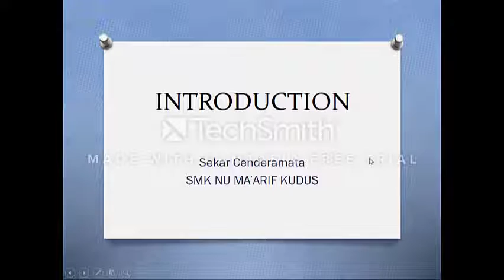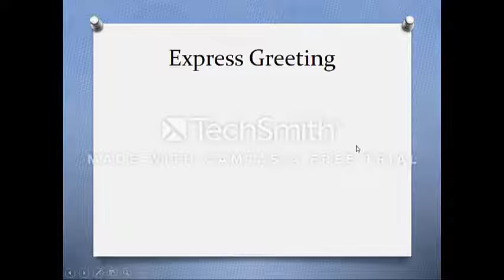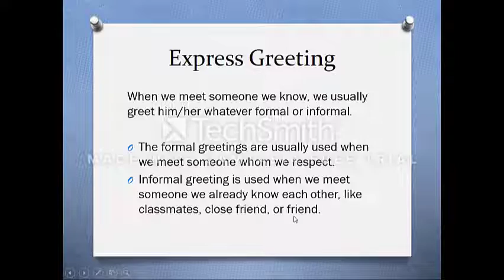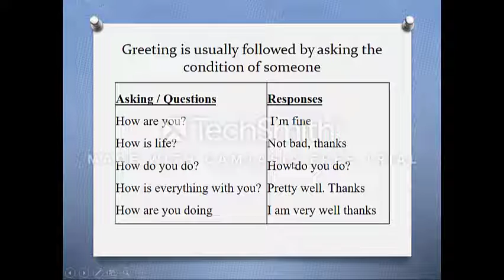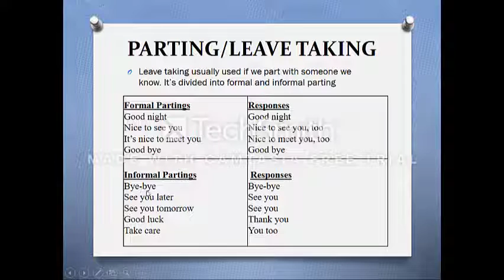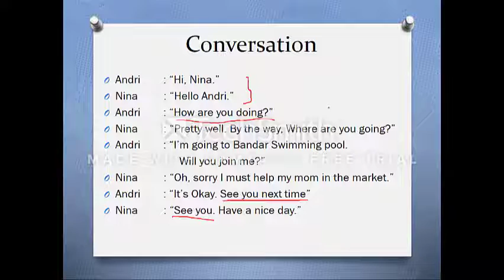Greeting and parting b sekar